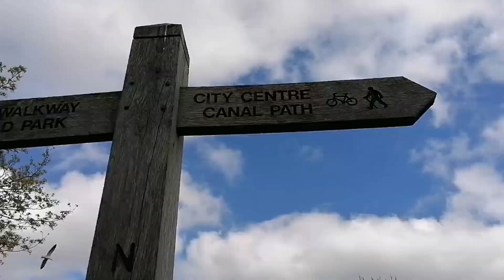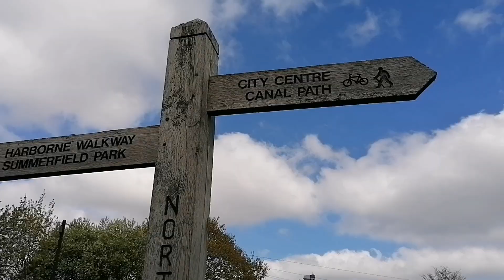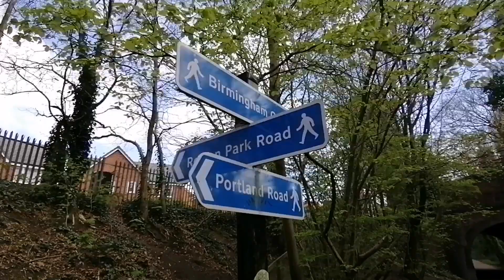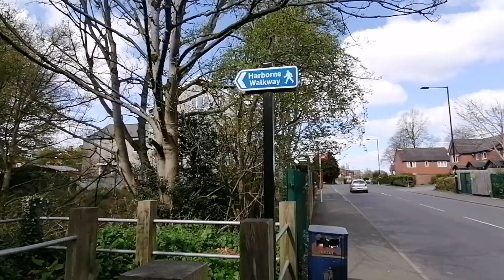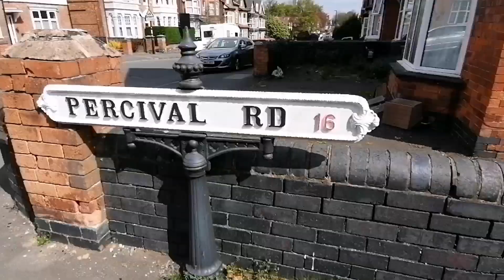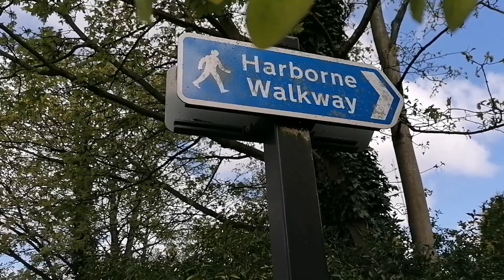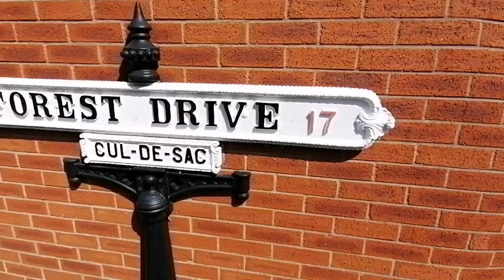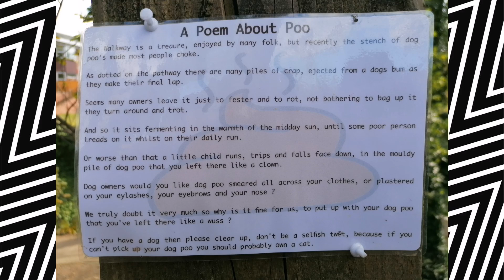Walking The Harborne Railway Walk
A walk along the old Harborne Railway Walk. Starting at the Birmingham Mainline Canal I follow the route of the old railway to Summerfield Park, a walk along the edge of the park to pick up the railway walk at the far corner of the park and on along the pathway passing under the Hagley Road and on to Harborne. For more details of this walk see our